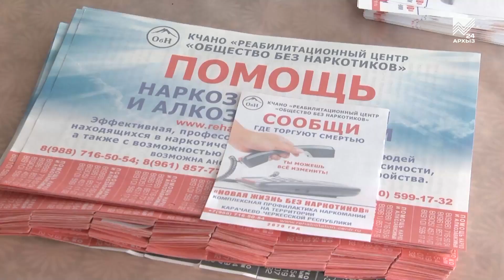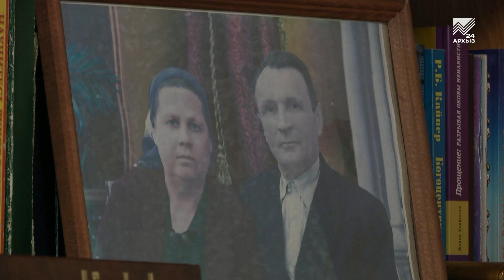Дом моих родителей (16.03.2022)